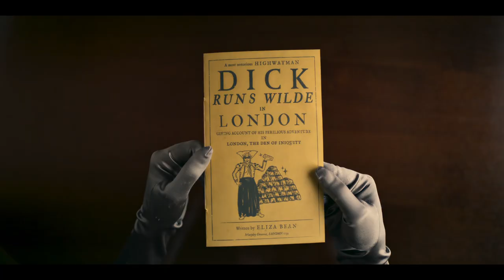OFFICIAL TRAILER: The Completely Made-Up Adventures of Dick Turpin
OFFICIAL TRAILER: The Completely Made-Up Adventures of Dick Turpin.  The upcoming comedy-adventure series “The Completely Made-Up Adventures of Dick Turpin,” starring Noel Fielding will premiere globally on Friday, March 1, 2024 on Apple TV+

The film and television division of @ShadeTV247